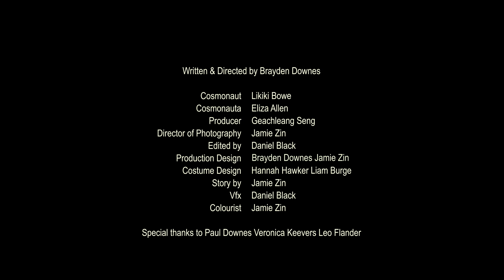OXYGEN | Sci-Fi Short Film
A cosmonaut finds himself lost on an alien world with very little oxygen.
Written & Directed by Brayden Downes
Produced by Geachleang Seng
Cinematography by Jamie Zin
Edited by Daniel Black
Story by Jamie Zin
Costume Design by Hannah Hawker & Liam Burge
This film was made as part of JMC FTV 204 Tri 1 Postcard